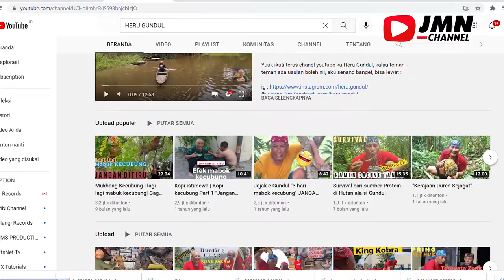HERU GUNDUL AHLI ULAR DI INDONESIA HANYA SEKOLAH PAKET C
halo sahabat  jmn..
selama perjalanan pertelevisian indonesia, sudah banyak hal yang menjadi sajian yang dinikmati oleh masyarakat indonesia.
salah satu dari beragam sajian tersebut,jejak petualang.

nah Siapa sih yang gak kenal dengan presenter satu ini, pria yang dikenal dengan nama Heru Gundul ini
merupakan salah satu presenter yang populer sebagai salah satu ahli ular di Indonesia.

Heru Gundul biasanya menunjukkan aktivitasnya sebagai petualang yang serba bisa.
Ia kerap terlihat bergabung dengan masyarakat daerah untuk melakukan aktivitas tertentu, seperti ikut membangun sesuatu atau bertani.
Keunikan Jejak Si Gundul, dia tak segan-segan turun tangan mencari bahan baku masakan
hingga ikut membantu warga sekitar untuk memproses bahan baku olahan kuliner.

HERU GUNDUL

PANJI PETUALANG

TRANS7 OFFICIAL